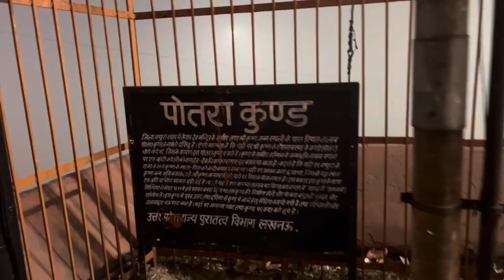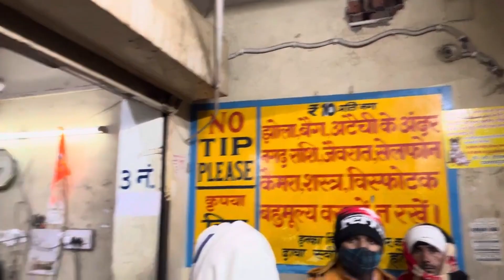Viral Vlogs: Unplanned Trip & Wedding Bells Ringing! Jamshepur ➔Mathura ➔ Aligarh ➔ Delhi!viral24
Viral Vlogs: Unplanned Trip & Wedding Bells Ringing! Jamshepur ➔Mathura ➔ Aligarh ➔ Delhi!

I Found Strange Footballer ⚽ On Google Earth 🌎 Football On Google Maps
किष्किंधा के गुफा में जब मिला बाली की पार्थिव शारीर
Hi everyone
This is Nikhilesh Ranjan
My channel is solely dedicated to Nature, Rescues, Travel, Fun, Info on  Plants, Birds & Animals .
I am always open for Q&A.